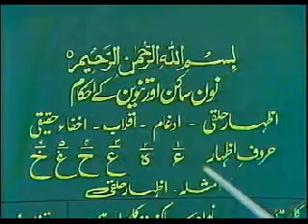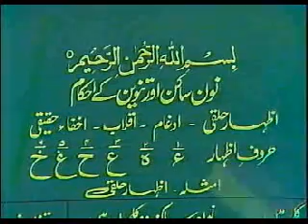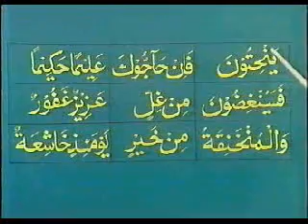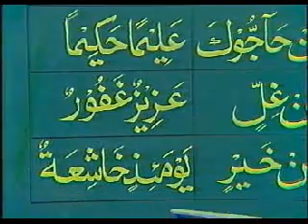Learn Quran in Urdu 12 of 64